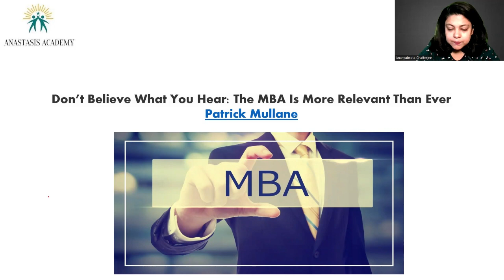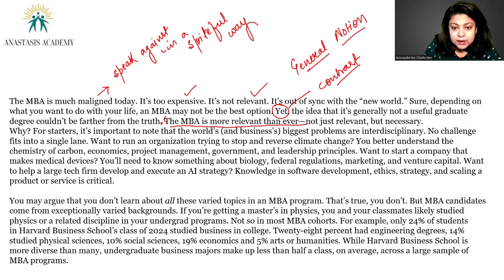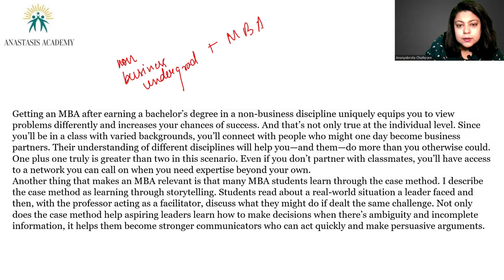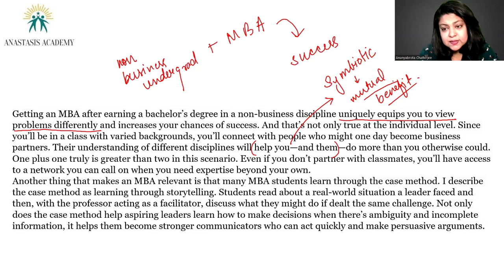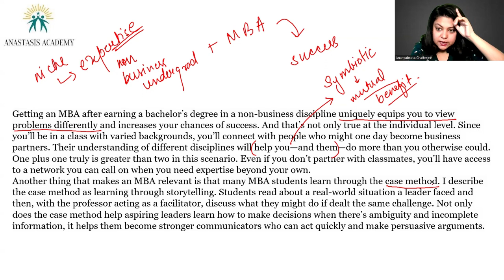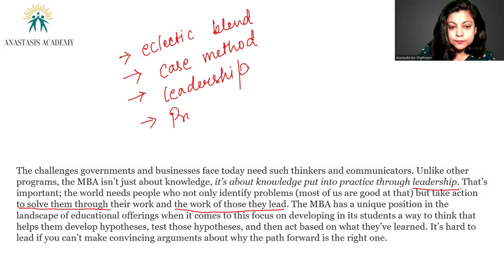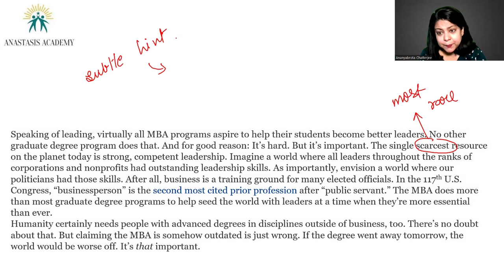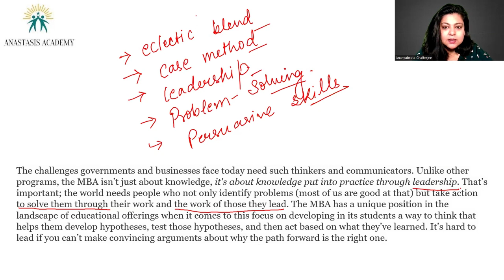Bibliophile Series || Episode - 9